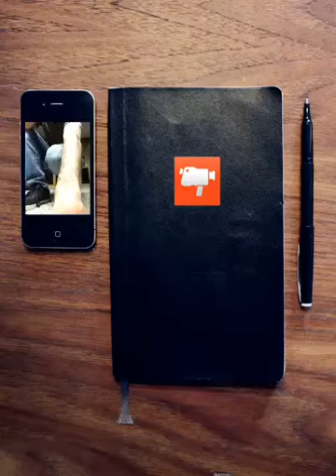Mob 142 Television Rules the Nation by Daft punk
In order to watch this one with music start the song and play it to the music from the beginning of track. They blocked the music. Movement of Beat started as a one hundred day poppin challenge. 1440 minutes exist each day no matter what level you are currently able to move a beat. Practicing daily even for just a song will enable you to continue to evolve you relationship with music. Interpreting beats is a skill. I challenge you to start your own personal challenge today.